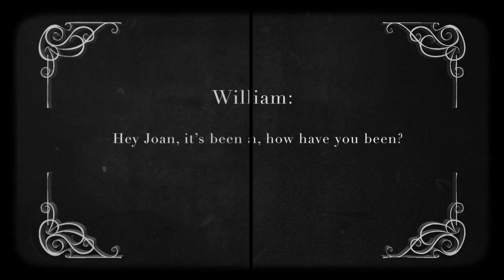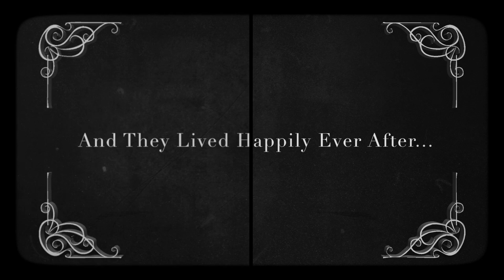Colour Grading Comparison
A video demonstrating the differences between our colour graded clips, and the use of animations